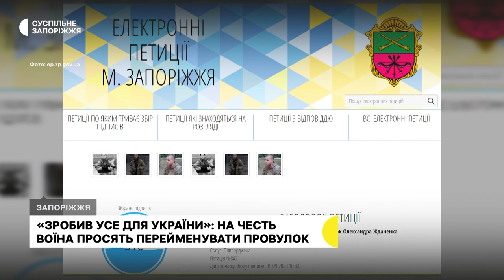Рідні просять назвати провулок на честь загиблого воїна батальйону Шейха Мансура у Запоріжжі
У Запоріжжі пропонують перейменувати провулок Невельського на честь полеглого воїна Олександра Жданенка. Чоловік став на захист України, повернувшись із-за кордону після початку повномасштабного вторгнення російських військ. У складі добровольчого чеченського батальйону імені Шейха Мансура брав участь у звільненні Київської області, воював на Донецькому та Запорізькому напрямках. Загинув цьогоріч 18 травня.